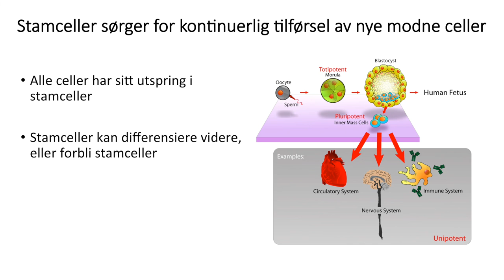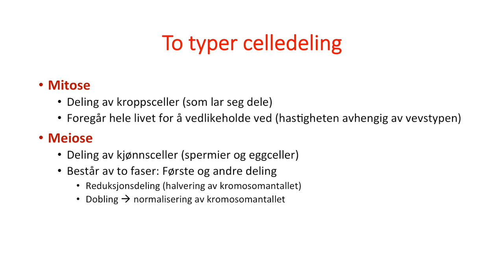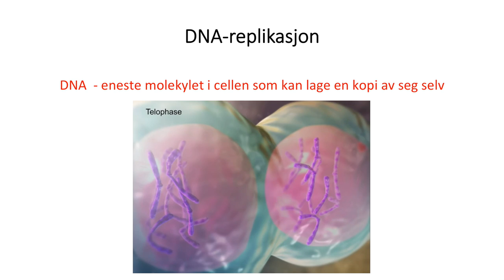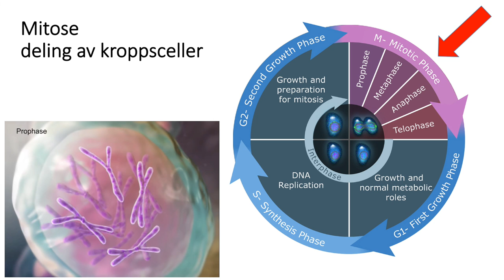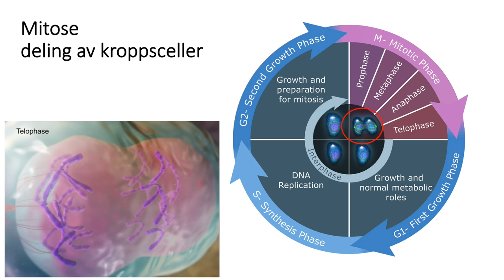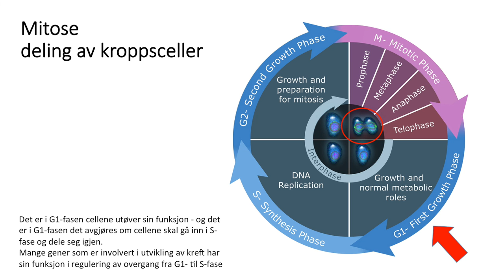Celler: Celledeling del1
Film 1 av 2 om celledeling i anatomi og fysiologi. Laget for bachelorstudenter ved fakultet for helsevitenskap, OsloMet - Storbyuniversitetet.